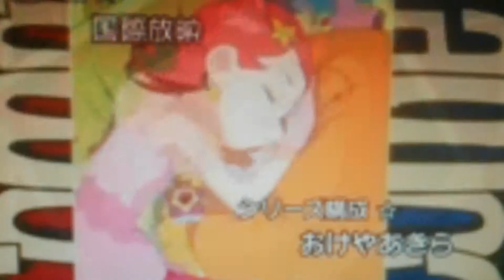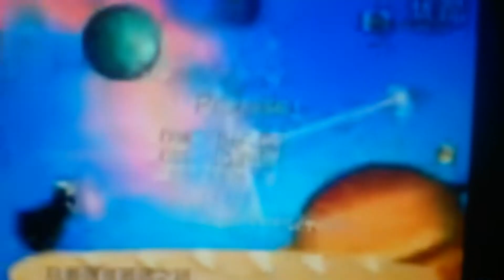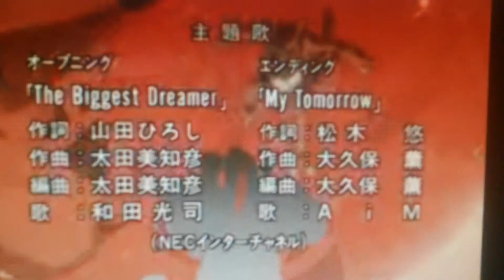Precure Anime Theme Music Part 3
Smile Precure
Doki Doki Precure
Happiness Charge Precure